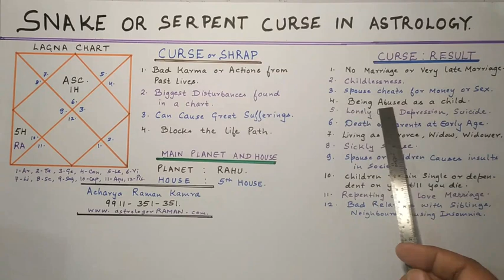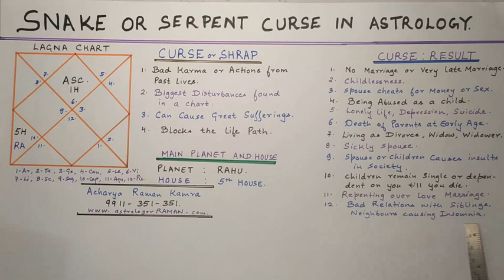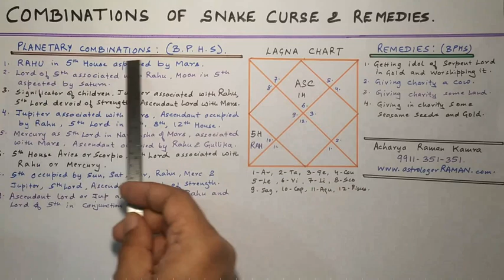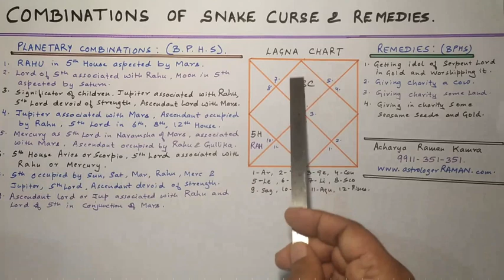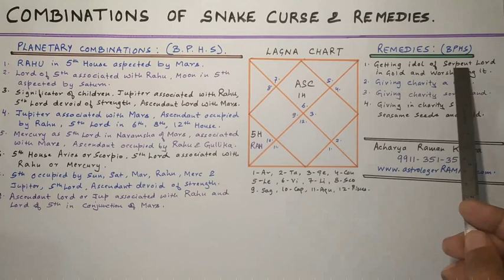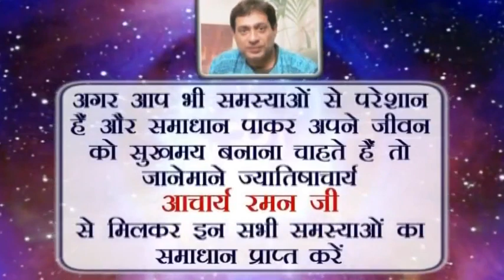Snake Curse l Snake Curse Astrology l How to Remove Snake Curse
snake curse,snake curse astrology,how to remove snake curse,snake curse in hinduism,curses in astrology,how to find curses in astrology,previous birth curses astrology,remedies for past life karma,curse in hinduism,curses in astrology,sarpa dosha,sarpa dosha astrology,naga dosha astrology
Acharya raman kamra is among the top 10 famous astrologers in delhi , gurgaon and ncr. Acharya raman kamra is a genuine vedic astrologer and is considered among the best astrologers in india. astrologer raman ( + 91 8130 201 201 whatsapp ) is a professional astrologer based in delhi ncr and gurugram. Astrolgerraman.com awarded degree of Jyotish Alankar & jyotish acharya by sh. K.N. Rao.He is famous astrologers in delhi ncr. Articles by astrologer raman on foreign travel astrology , love marriage astrology.You can easily find astrologer raman on google using any of below keywords as astrologers in delhi ncr, astrologers in gurugram, foreign travel astrology, love marriage astrology, remedies in astrology, astrologer raman, famous astrologers in delhi ncr, top 10 astrologers in delhi ncr.